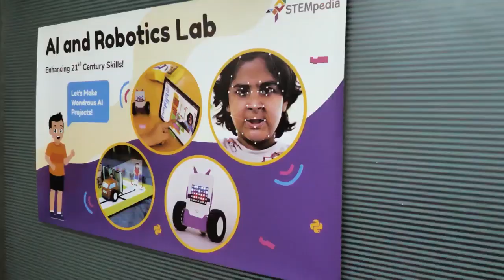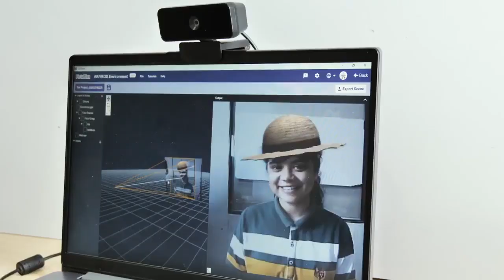Artificial Intelligence (AI) and Robotics Lab for schools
The Artificial Intelligence (AI) and Robotics Lab for schools is a holistic package to provide complete solutions with DIY Robotics kits, Coding Software, Teaching Resources, and Learning Management Systems to impart the BEST coding, AI, and robotics education with hands-on learning.
Our AI and Robotics Lab is designed with grade-wise certified curriculum for 3-12 classes and is aligned with the CBSE Skill subject syllabus (coding, AI, Data Science, electronics hardware, and ICT), CISCE - ICSE AI framework, and NEP 2020 guidelines.
It comes with PictoBlox, our Coding and AI platform, which works on block-based and Python coding to empower students to program robots, and AI projects, with Machine Learning and AR/VR environments.
With Quarky AI and Robotics education Kits, which come with many practical activities like self-driving, home and industry automation, and face detection for engaging learning.
AI Education Books (Subject Code 417, 843), AI Project Activity Books, and Curriculum is well designed for three stages: elementary (class 3-5) where primary students learn block/graphical coding, intermediate (class 6-8) where middle school students learn Artificial Intelligence, Robotics and Automation, and advanced (class 9, 10, 11, and 12) where secondary students learn Advanced Coding, AI, ML and Robotics with Python.
We also provide onsite capacity training for computer teachers for efficient functioning with year-long hand-holding and end-to-end support.